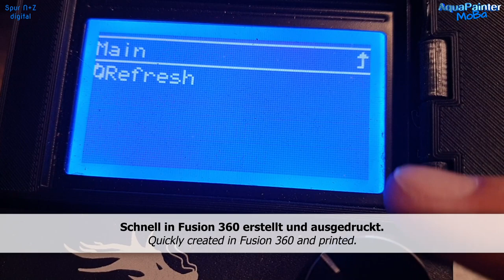Modelleisenbahn 🚂 Auch kleine Dinge brauchen Platz - Die Fabrik [3] 🚂 Steampunk #54 Modellbau Spur N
Modelleisenbahn 🚂 Auch kleine Dinge brauchen Platz - Die Fabrik [3] 🚂 Steampunk #54 Modellbau Spur N 3D Druck
Teil 3 der Aufbauserie Fabrik.
Die Fabrik wird nun als Fabrikgelände angelegt und anschließend auf die Anlage gesetzt. Anschließend wird die Beleuchtung angeschlossen und das Nachtdesign getestet.
Nun kommen die Mauern (Metallmauern) als Stützwände dran und auf die schnelle wird dann noch ein Absperrung mit Betonpfeilern ausgedruckt und fertig gemacht und dann angebracht.

Viel Spaß.

Part 3 of the factory assembly series.
The factory is now set up as a factory site and then placed on the system. Then the lighting is connected and the night design is tested.
Now the walls (metal walls) come on as supporting walls and quickly a barrier with concrete pillars is printed out and made ready and then attached.

Have fun.

Zeitmarken für Dich:
0:00 - Einleitung von Uli
2:58 - Teil 1
6:36 - Teil 2
8:53 - Teil 3
12:15 - Teil 4